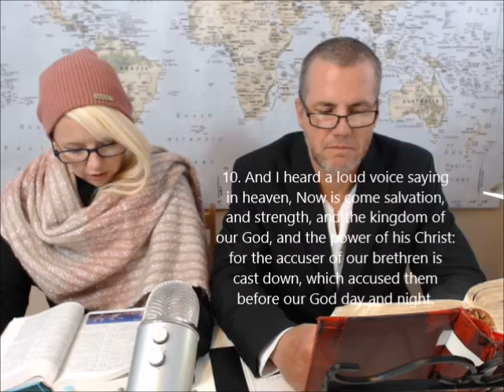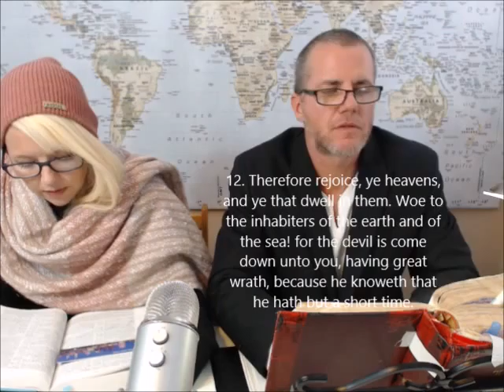Revelation CH 12 V 6 to 17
Michael and Tammy teach the Bible chapter by chapter and verse by verse.